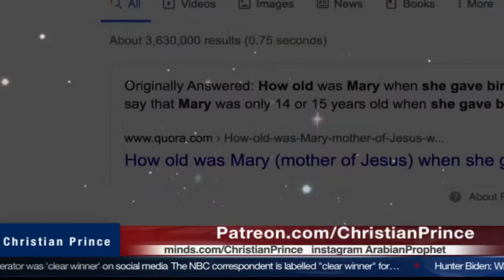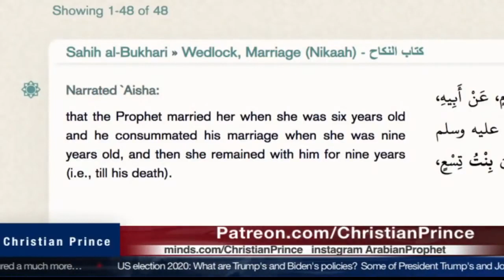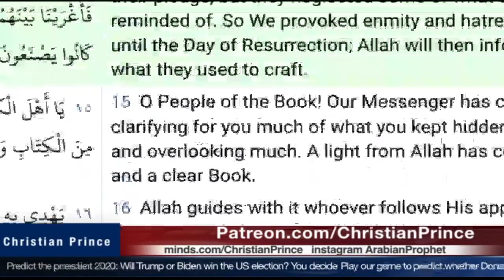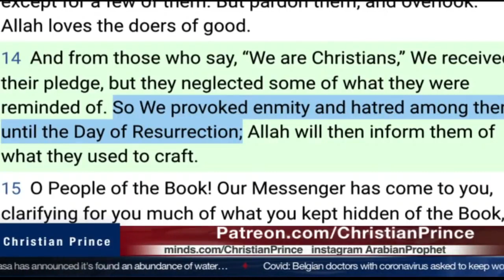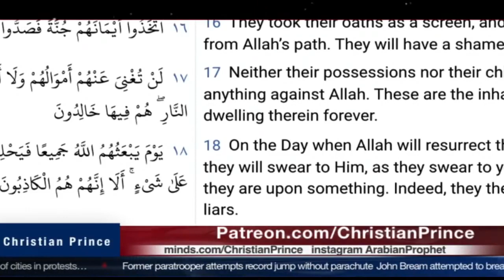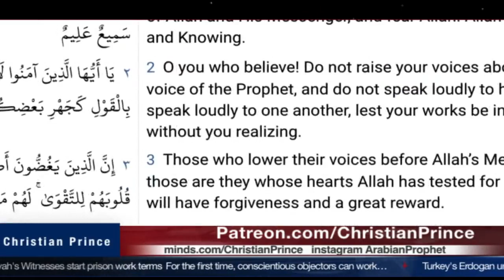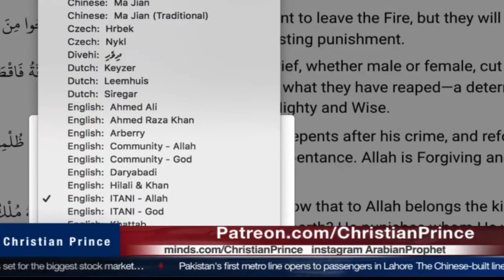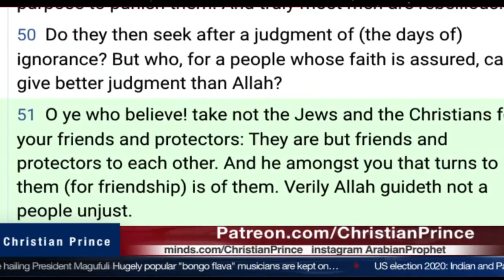Islam is 10x Better than Christianity said Ignorant Sabeel Ahmed|Defend your child molester prophet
If you are an Abdul, declare jihad on the 'dislike' button which is a kafir!  We appreciate any violence to the 'like and dislike buttons' only.  Spread the video like it is Covid 19!
Call us and defend your child molester prophet (Muhammad Haram Jadah) Sabeel Ahmad.  Let us know when you have grown two big brass balls.

If you are a Scholar or just a regular Abdul, and you have the knowledge and courage to debate Christian Prince,  please call him at DebateTV@Skype (or Christian_Prince@PalTalk).  First inform him that you are a Muslim, give CP your Skype ID and he will personally call you. Muslim customers only!...no Christian callers please.
The Quran contains scientific knowledge that could not have been known 1400 years ago. Is it true? Does Islam means Peace? Is Allah is God?